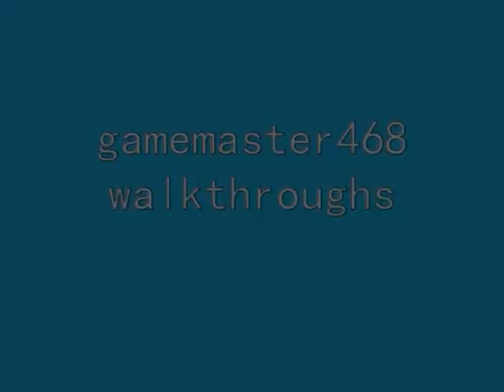Zelda: Ocarina of Time walkthrough part 43: Gerudo's Fortress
Part 43 of 54 of my walkthrough of the classic Zelda game, ''The Legend of Zelda: Ocarina of Time'' for the N64. In this part, we go to Gerudo Desert, and save the carpenters from the Gerudo's Fortress mini dungeon.